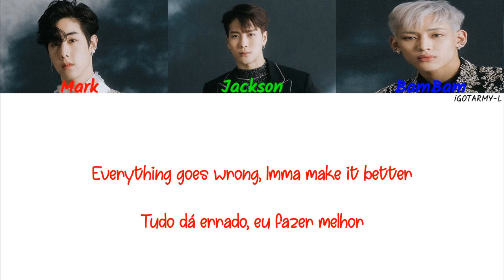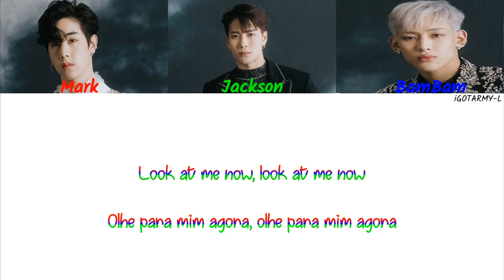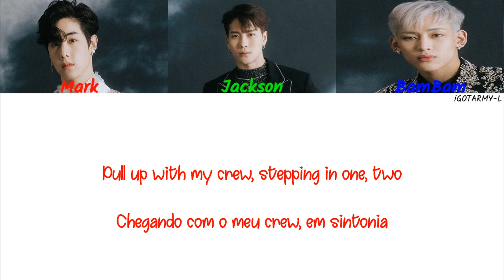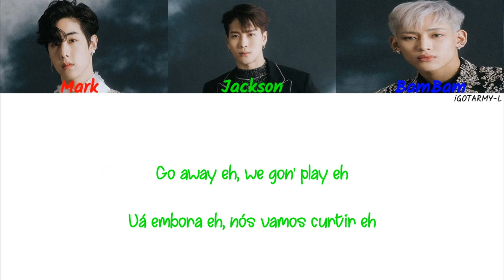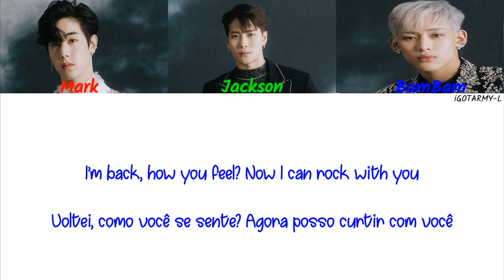GOT7 (AmeriThaiKong Unit) - God Has Returned + Mañana [HAN/ROM/PT-BR]